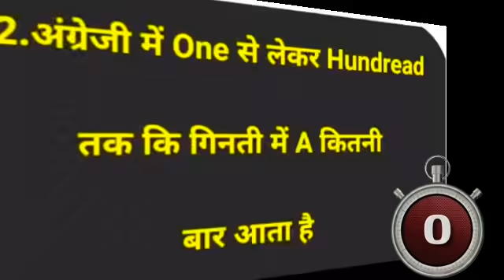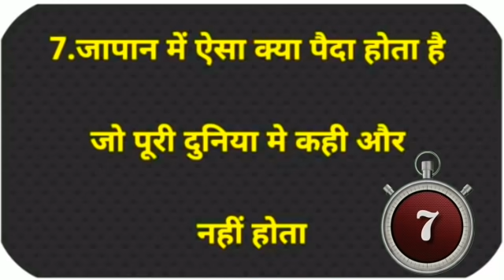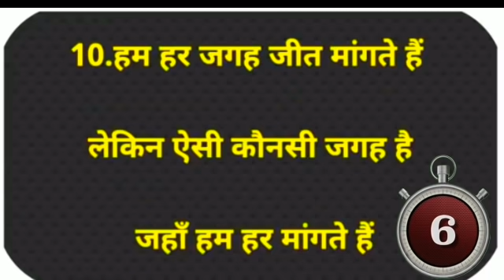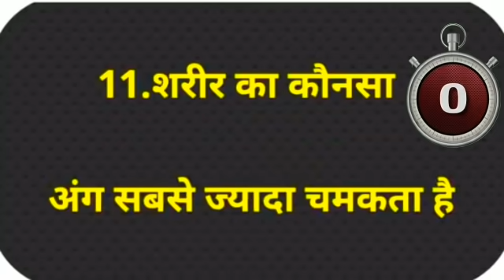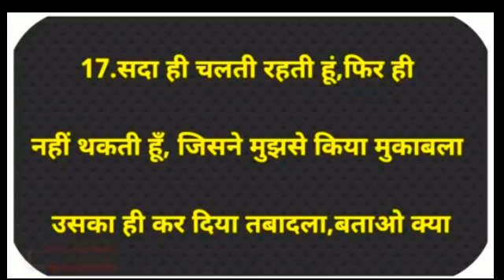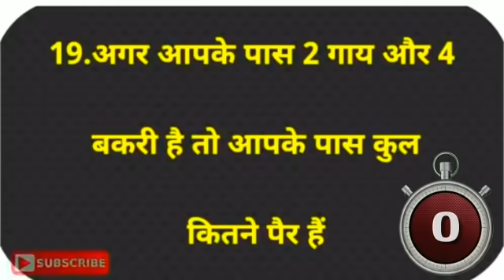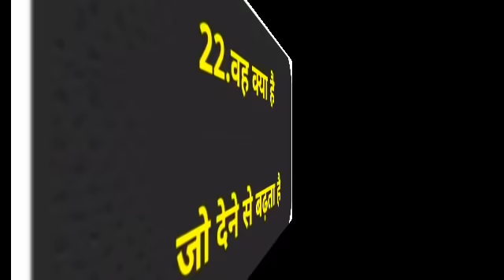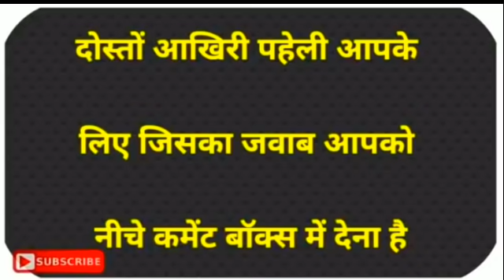25 खतरनाक पहेलियाँ | Paheliyan in Hindi | IQ test | Gk | IAS | IPS | interesting Gk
25 खतरनाक पहेलियाँ | Paheliyan in Hindi | Paheliyan | IQ test | Gk | IAS | IPS | interesting Gk
In This Video top Paheliyan and interesting Gk question all competitive exam questions and technical question and paheli
by mstudybank
Interesting Gk

25 खतरनाक पहेलियाँ जो आपको शायद ही पता होगा ।